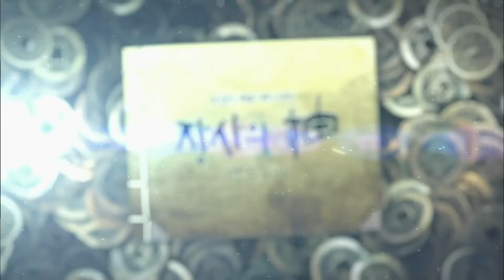151105 장사의신 13부 예고 ㅣ KBS방송